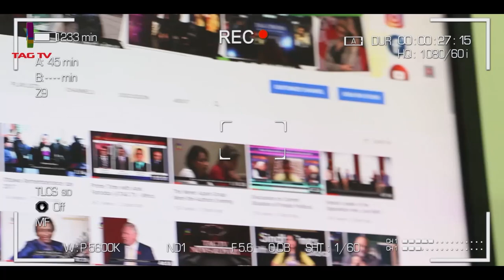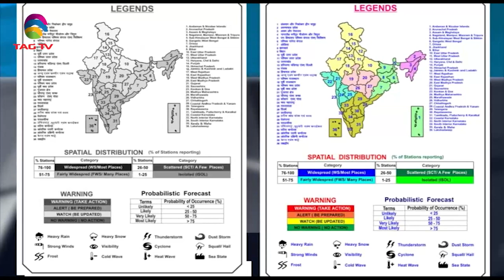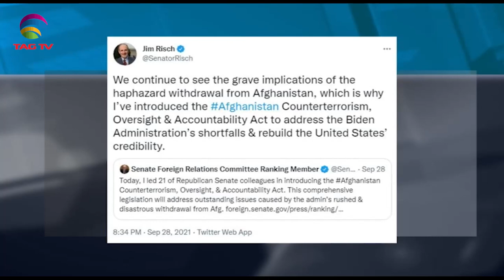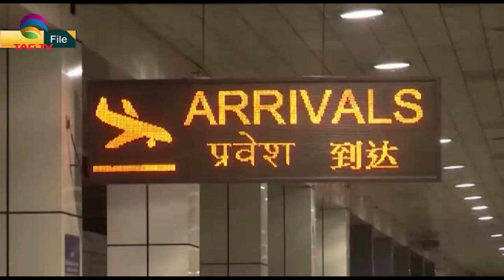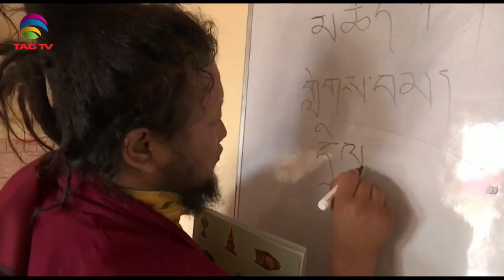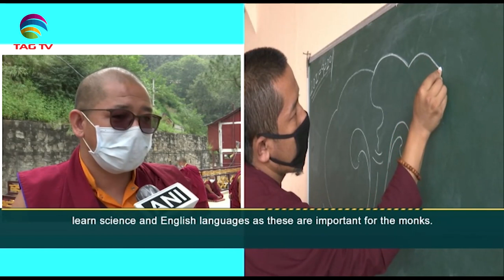U.S. Senators seek sanctions on Taliban&Pakistan Kabul Residents face water shortage-SANewslineSep29